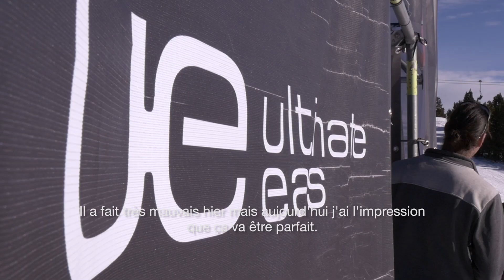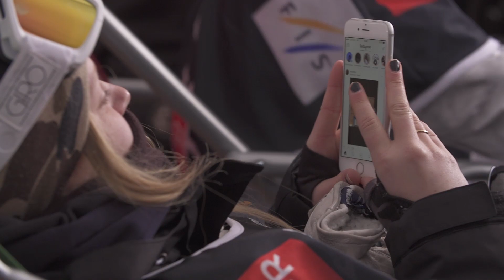[BEST OF] Font-Romeu Pyrénées 2000 - SFR Freestyle Tour 2017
The best riders in the world were present on the SFR Freestyle Tour for the 1st slopestyle's World Cup of the year !  👊
Did you miss them? No worries ! Here is the best moments of this stop in Font-Romeu Pyrénées 2000 !
Les meilleurs riders de la planète se sont réunis ce week-end sur le SFR Freestyle Tour pour la 1ère coupe du monde de slopestyle de l'année !  👊  Vous les avez loupé ? Pas de souci ! Voici les meilleurs moments de cette étape à Font-Romeu Pyrénées 2000 !

——— SFR FREESTYLE TOUR 2017 ———
SFRFreestyleTour Dates
Font-Romeu Pyrénées 2000 - January 11th to 14th 2017 - World Cup stage
La Clusaz - February 21st to 24th 2017
Tignes - March 4th to 7th 2017 - Ski Halfpipe World Cup final